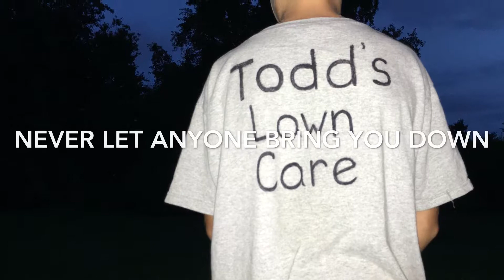Changing channel name??? Using new tripod!